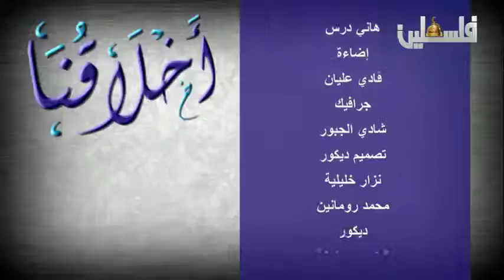أخلاقنا – ترتيبات الحج إدارياً وأخلاقياً- 3/3/2017